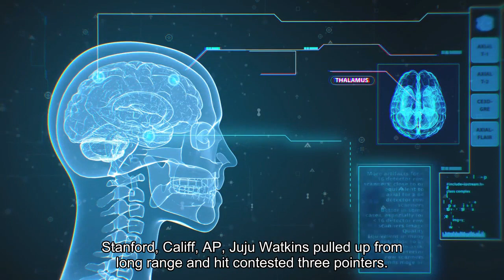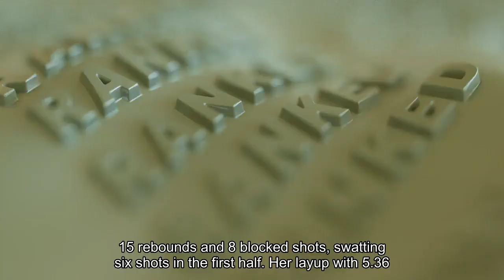JuJu Watkins scores record 51 points for USC helps No. 15 Trojans upset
STANFORD, Calif. (AP) — JuJu Watkins pulled up from long range and hit contested 3-pointers. She powered to the rim against Stanford's two star posts to draw fouls and get to the line. She outscored Stanford all by herself in the third quarter. The sensational freshman scored a Southern California-record 51 points — the most in major NCAA women's basketball this season — and the 15th-ranked Trojans upset No. 4 Stanford 67-58 on Friday night. Watkins hit a key 3 with 3:10 remaining and four free throws over the final 18 seconds to break the previous USC scoring mark of 50 set by Cherie Nelson against California on March 11, 1989. Cheryl Miller held the freshman record of 39 points. Not that Watkins is ready to consider herself among the program's greats just yet.“It's crazy. I don't really think about it too much, ” she said. “I have a long way to go ‘til I will consider myself in that category with Cheryl and Lisa (Leslie) and the greats. I’m just honored, honestly, blessed to be in this environment, space and time in women's basketball. I'm just soaking it all in. ”Watkins hit six 3-pointers and converted 17 of 19 free throws to help the Trojans (15-4, 5-4) send the Cardinal (19-3, 8-2) to their first home loss of the season. The basketball-crazed home crowd even appreciated the performance, by an opponent no less.“Every time I scored all I heard was ‘oooh, ’” Watkins said. "It wasn’t even like a boo. I was like, ‘All right. ’ It was crazy. ”Recruited by Stanford, Watkins had 25 by halftime and finished 14 for 26 from the floor. Her 3 with 5:52 left in the third put her at 37 and USC ahead 43-35 — giving her more points than Stanford. Watkins came in averaging 25. 8 points, and Hall of Fame Stanford coach Tara VanDerveer turned to freshman Courtney Ogden to try stopping her. In the handshake line after the final buzzer, VanDerveer told USC coach Lindsay Gottlieb, “She was really good. "“I said, ‘She sure was, ’” Gottlieb said. Watkins hardly slept this week after a loss to Washington, spending hours in the gym getting up shots. A security guard even called Gottlieb to make sure it was OK. Stanford star Cameron Brink had 19 points, 15 rebounds and eight blocked shots — swatting six shots in the first half. Her layup with 5:36 left pulled Stanford within six and she converted two free throws at 4:02 that made it 54-50 before Watkins took over once more. And what a thrilling way for these two teams to begin the final weekend of the L. A. schools coming to the Bay Area for Pac-12 play before their move to the Big Ten. Gottlieb returns to Berkeley on Sunday to face her former Cal program.“I'll never forget this, ” Gottlieb said. “And again it's meaningful because it's our last time playing Stanford in the Pac-12. ”Kiki Iriafen contributed 16 points and nine rebounds for the Cardinal, who lost for the first time in five games since a 71-59 defeat at Colorado on Jan. 14.